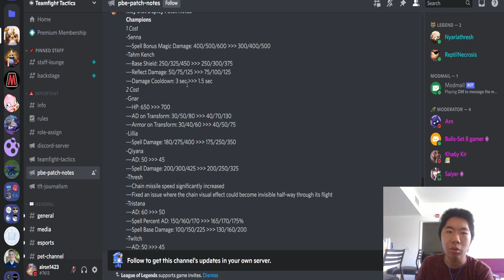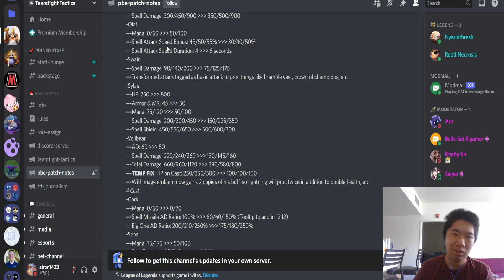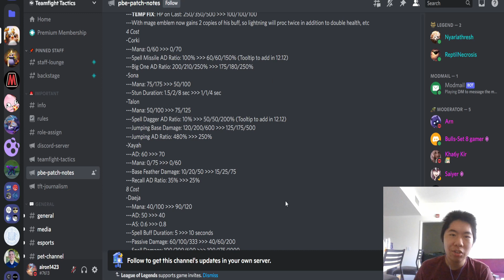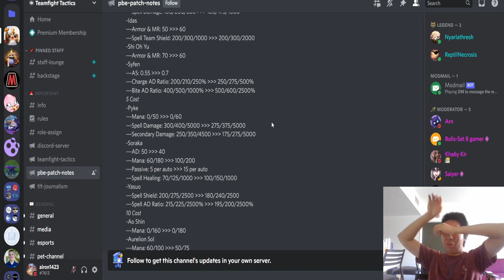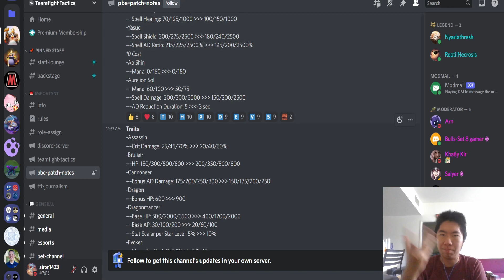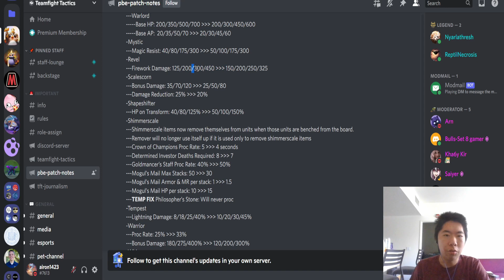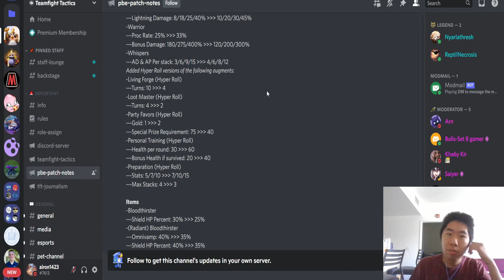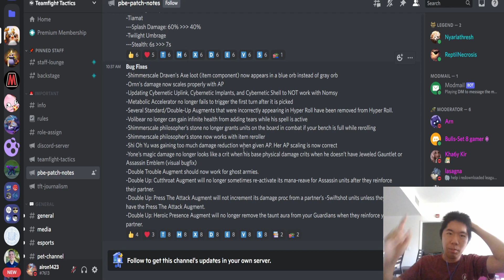TFT Set 7 PBE May 31 Patch Notes!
BIG PATCH LOTS OF BUG FIXES AND NERFS